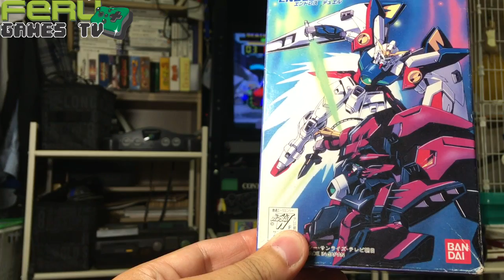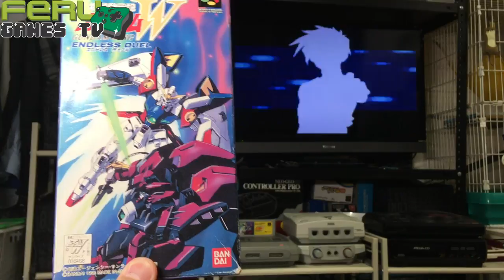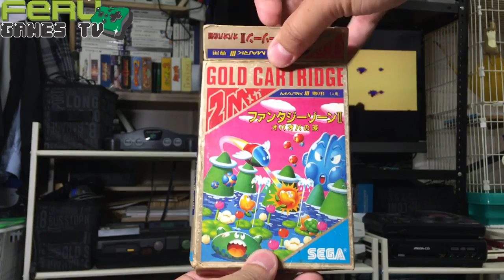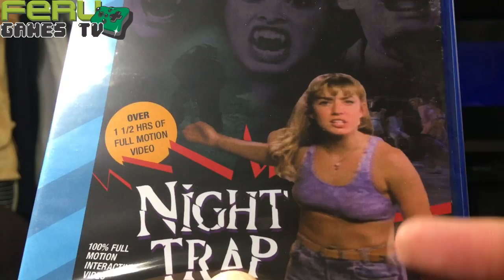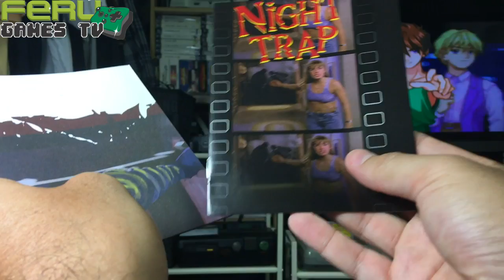Aquisições de games do Japão com Felipe # 4